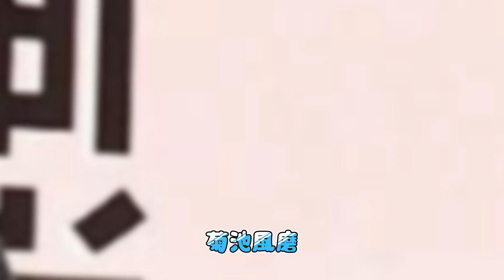Sexy Zone、新曲「人生遊戯」が菊池風磨主演ドラマ『ゼイチョー』主題歌に 予告映像で楽曲初公開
Sexy Zoneのファン必見！新曲「人生遊戯」が、菊池風磨主演ドラマ『ゼイチョー』の主題歌に決定し、ついにその予告映像が初公開されました。この動画では、Sexy Zoneの新曲「人生遊戯」の予告映像を詳細に解説し、その魅力をご紹介します。